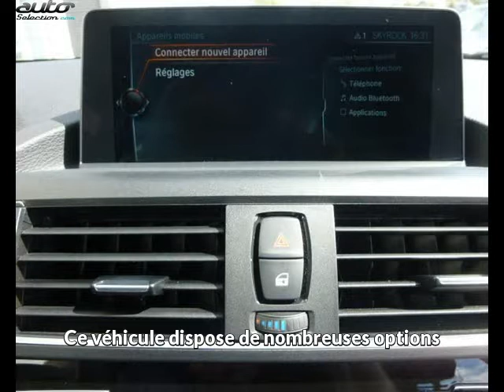Bmw 118 occasion visible à Boé présentée par Abm agen automobiles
Cette Bmw 118 occasion disponible à Boé dans le 47 est mise en vente par Abm agen automobiles - 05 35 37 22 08 - tous les détails sont